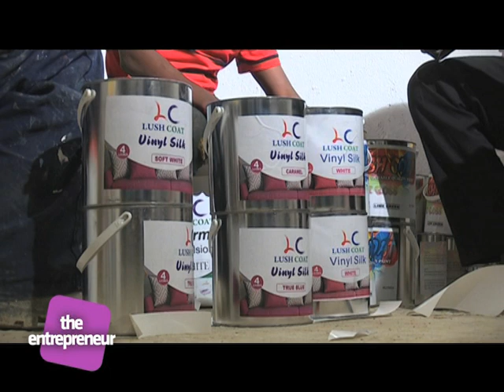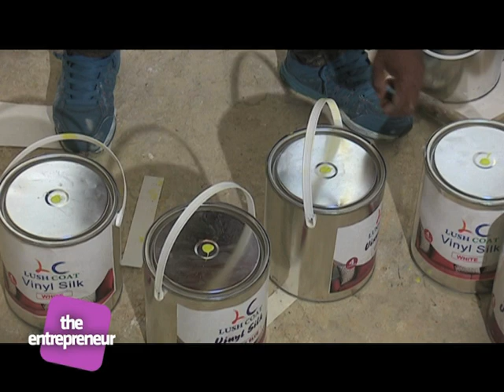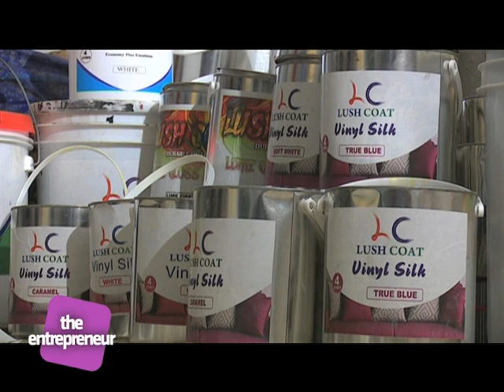The Entrepreneur: 25-year-old owner of Lush Coat Paints, living his father's dream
This is the success story of a 25-year-old who dared to dream and start his own paint company in Mombasa.